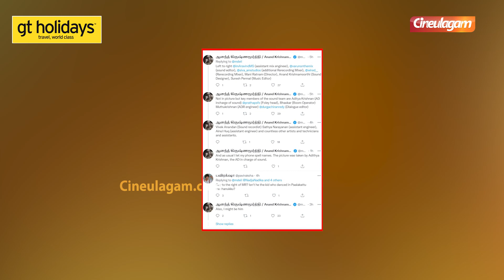என் Work பத்தி பேசமாட்டேன் | Mani Ratnam | Ponniyin Selvan | PS 1 | AR Rahman | Trisha | Vikram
என் Work பத்தி பேசமாட்டேன் | Mani Ratnam | Ponniyin Selvan | PS 1 | AR Rahman | Trisha | Vikram | Cineulagam

This video is about the latest update on the magnum opus Ponniyin Selvan directed by ace director Mani Ratnam.
VTK Shooting வேடிக்கை பார்க்க போன இடத்துலதான் GVM கிட்ட chance கேட்டேன் - Appukutty Interview

20 வருஷமா சினிமாவுல இருக்கேன் VTK-க்கு தான் Family-ய கூட்டிட்டு போனேன்! - Actor Phathmen Exclusive Interview